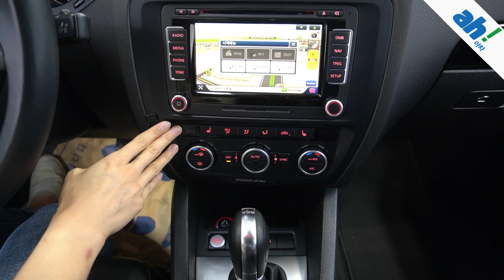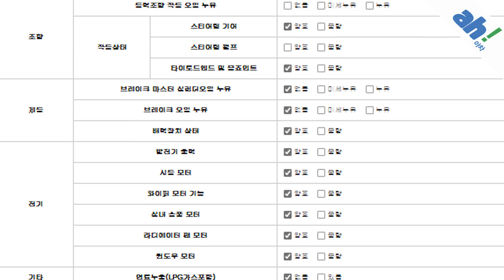[아차] 합리적인 가격✌수입 중고차판매✌ 폭스바겐 뉴 제타 2.0 TDI 6세대 feat. (35라1224)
1. 차량대금의 10% 결제 및 계약서 작성(차량 체크리스트)
2. 종합보험 가입(최소 3개월, 자차 포함)
3.5일간 타보고 구매확정 시 차량대금 잔액 및 부대비용(이전비 등) 입금 후 이전 등록
4. 타보고 차량 반납 시 이유 불문 환불 처리(제반 비용 공제)

5일간 타보고 구매 결정하실 수 있는 서비스입니다.